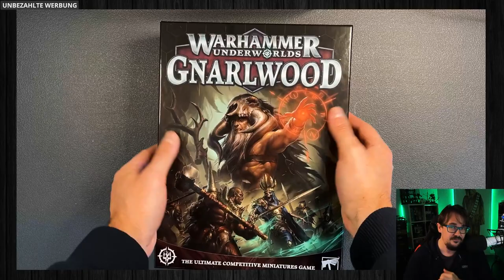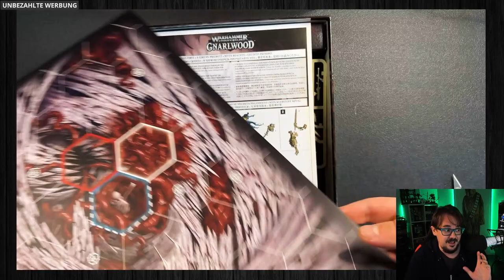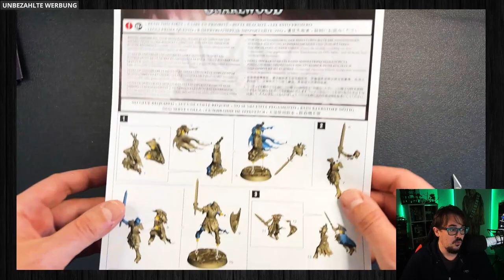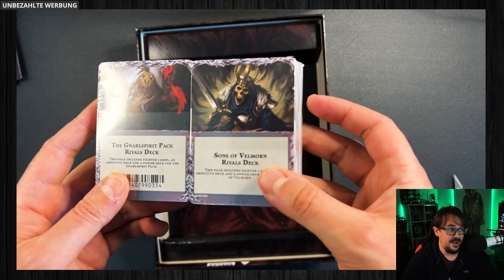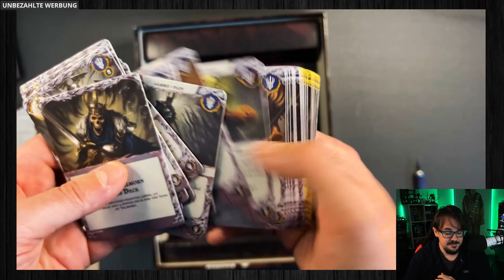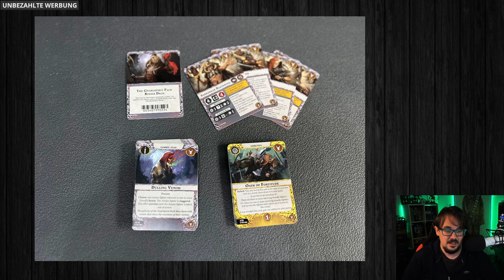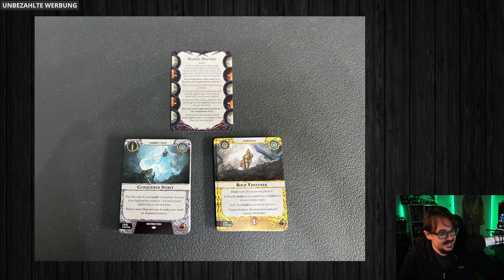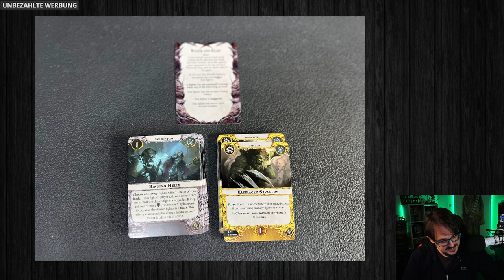Warhammer Underworlds: Gnarlwood - Was ist neu? | Unboxing und Review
Was eigentlich ein simples Unboxing des neuen Warhammer Underworlds: Gnarlwood Sets werden sollte ist recht schnell im Umfang eskaliert... Ich habe nämlich gleich die Miniaturen zusammengebaut, die (nicht unerheblichen) Regeländerungen angeschaut und spreche im Video auch noch über die vier in der Box enthaltenen Rivals Decks.

Links

Warhammer Underworlds Webseite (inkl. Regeldownload)

Mit * markierte Links sind sog. Wenn ihr dort etwas einkauft (egal was!) dann werde ich am Umsatz beteiligt. Für euch entstehen dabei keine zusätzlichen Kosten!

Timestamps

0:00 Intro
1:37 Unboxing
6:57 Die Miniaturen
10:29 Was ist neu an den Regeln?
20:51 Die Decks in der Box
21:03 Gnarlspirit Pack / Knarrseelensippe
24:41 Sons of Velmorn / Erben des Velmorn
28:30 Daring Delvers / Wagemutige Forscher
32:37 Tooth and Claw / Mit Zähnen und Krallen
35:44 Fazit und der Rest

About

Auf Bier und Brezel Tabletop findet ihr wöchentlich Tabletop Spielberichte, Systemvorstellungen, Vlogs, Unboxings, Reviews und Tabletop Lore Videos.

Ich fokussiere mich nicht auf ein einzelnes Tabletop System, sondern stelle regelmäßig neue und alte, große und kleine Systeme vor. Mir ist wichtig, die große Auswahl zu zeigen, die das Tabletop Hobby zu bieten hat und euch einen Überblick über das verfügbare Angebot zu verschaffen. Daher sind meine Spielberichte auch auf das Wesentliche (das Gameplay!) heruntergeschnitten und erklären oftmals gleich die wichtigsten Regeln mit.

Support

Wenn ihr gerne für mich ein paar Miniaturen bemalen möchtet, dann schaut gerne mal in meine "To-Do" Liste rein

Werbekennzeichnung

Die im Video vorgestellte Box wurde mir von Taschengelddieb.de kostenfrei zu Reviewzwecken zur Verfügung gestellt. Taschengelddieb hatte keinerlei Einfluss auf den Inhalt des Videos - es stellt also ausschließlich meine eigene Meinung dar - und ich wurde dafür nicht bezahlt. Im Sinne der Transparenz  und da die Vorstellung des Produktes trotzdem einen werblichen Effekt haben kann, ist dieses Video als "Unbezahlte Werbung" gekennzeichnet.